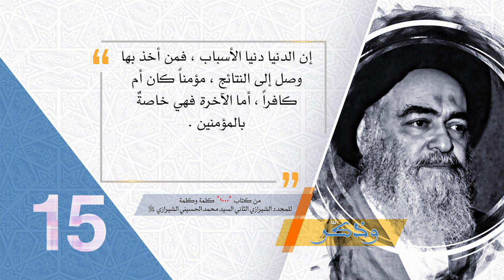15- وذكّر - المصلح والانفتاح على الآخرين - آية الله العظمى السيد محمد الحسيني الشيرازي رحمه الله